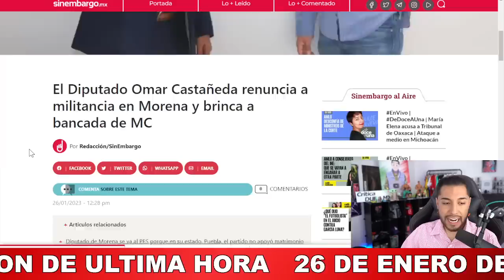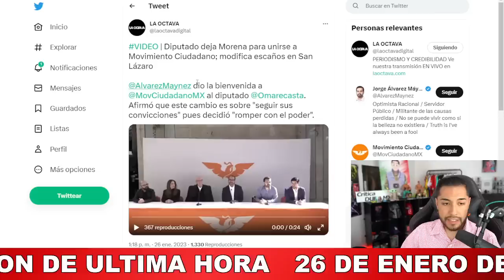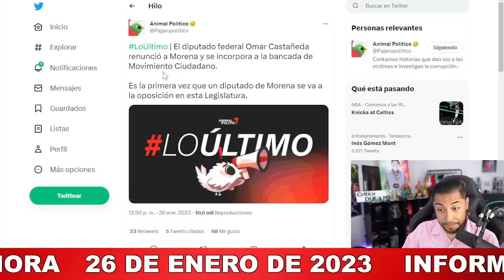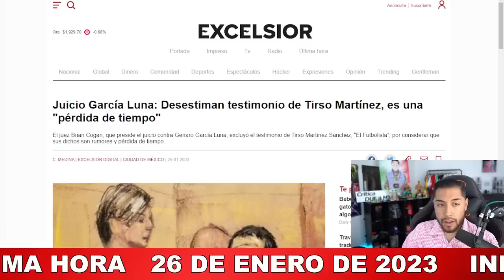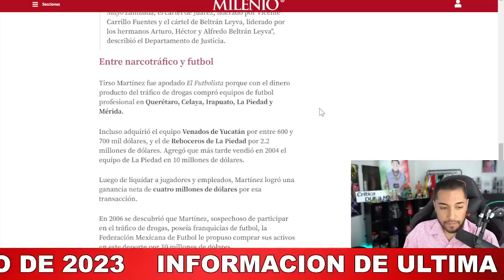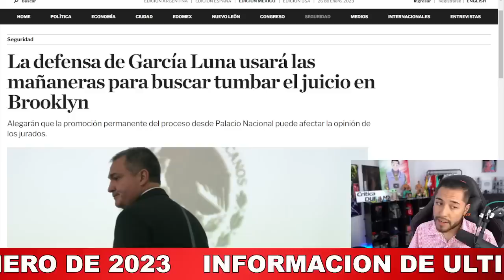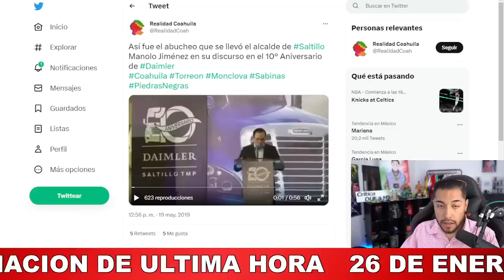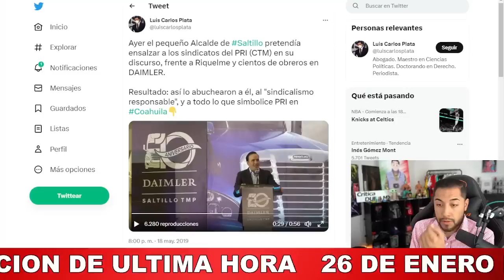DOBLE NOTICIÓN! DICE ADIOS TRAICIONA A AMLO Y A MORENA / JUEZ BRIAN COGAN TOMA DECISION GARCIA L